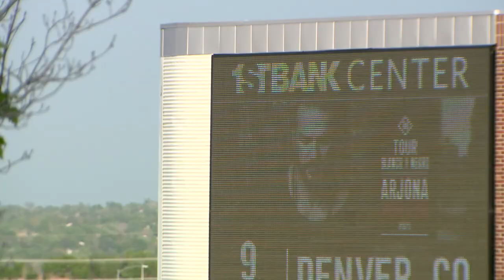Broomfield says 1stBank Center will likely be demolished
The Broomfield arena officially closed last week, and the city says it never filled its schedule in the 17 years it was open.

9NEWS (KUSA) is located in Denver, Colorado.